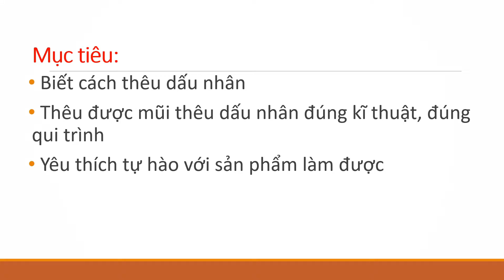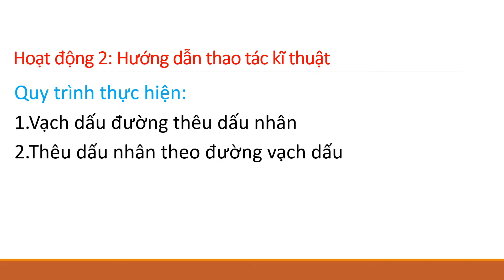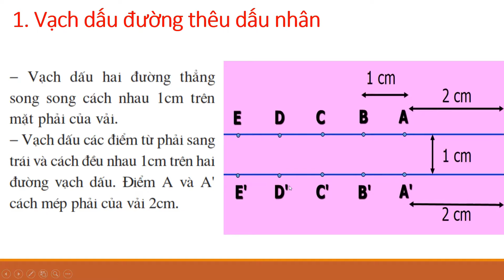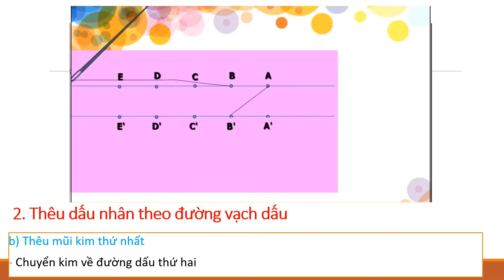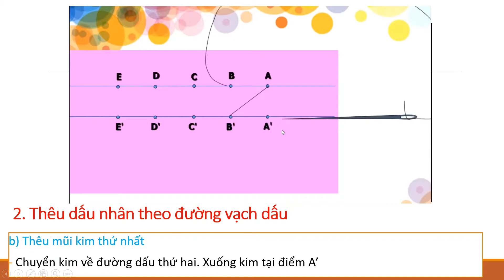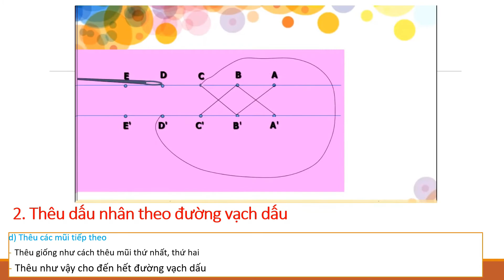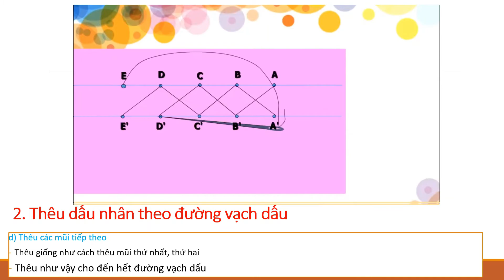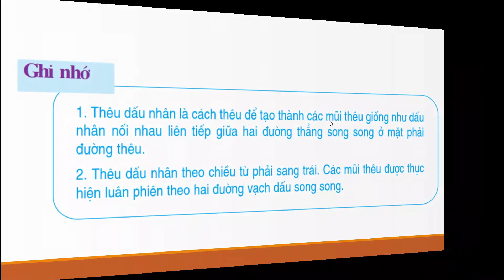KĨ THUẬT 5 | THÊU DẤU NHÂN